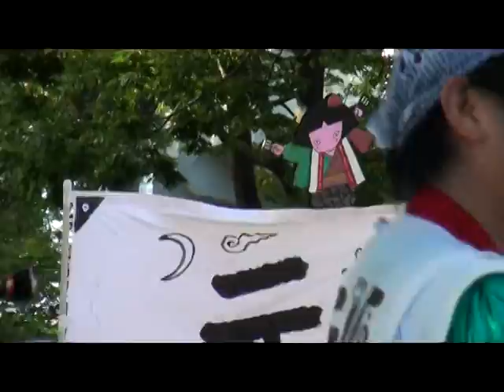2010原宿表参道元気連さん原宿1